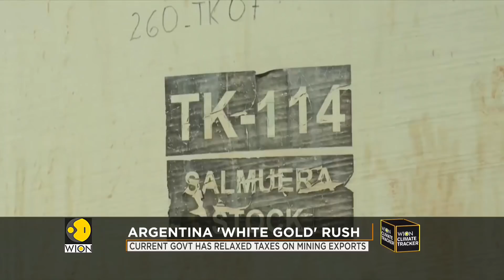Unearthing the 'White Gold' in remote salt province, Lithium mining gathers pace in Argentina | WION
Machinery pumping saltwater can be seen at a remote Argentine province. Beneath the desert lies the treasure, the white gold better known as Lithium; watch this bulletin for more.